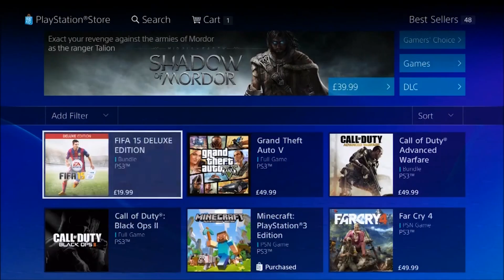SOMA, Хроники последних дней, Rocket League - талантливые инди (обзор)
Всем привет! Под конец года я традиционно знакомлюсь со всеми проектами, которые пропустил в этом году. В первую очередь это, конечно, инди и на этот раз среди них много талантливых. Коротко о самых ярких - в новой серии сюжетов. Нравится ли вам такой подход - напишите в комментариях. Открылся мой паблик вконтакте!